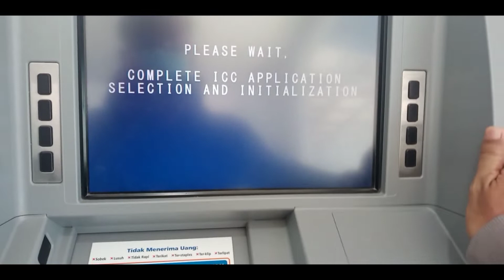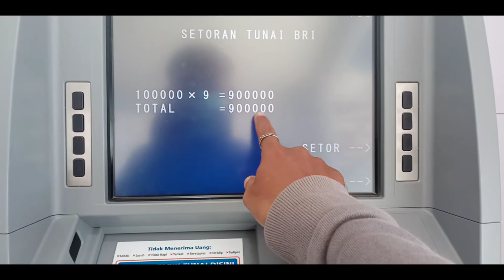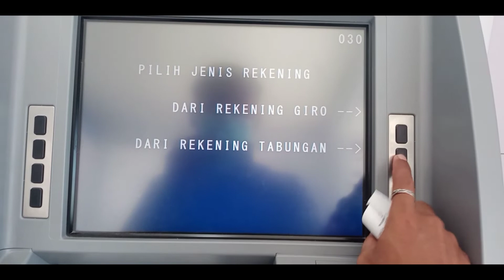Cara setor Tunai Di Mesin ATM BRI caranya Sangat Gampang loh ,,